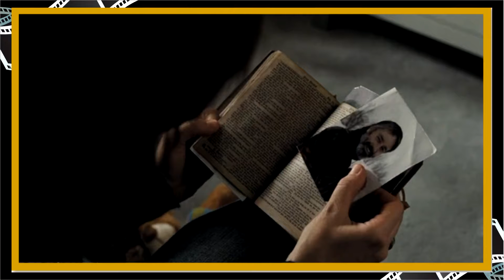ESPECIAL DIA DAS CRIANÇAS: A ÓRFÃ (2009) Bastidores e Curiosidades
Olá, meus amigos! Bem-vindos ao meu humilde canal falando sobre esse universo mágico que é o cinema e também as séries de TV e que desde pequeno sempre gostei e inclusive vivia brincando no meu quintal rsrs.

Hoje venho trazer mais um escaneamento dessa vez para comemorarmos o dia das crianças: A Órfã, escolhidos pelos nossos amigos. Você sabe o que há de errado com Esther? Venha conferir algumas curiosidades e uma análise desse terror psicológico e com um plot surpreendente que também é claro, gerou polêmicas. Bons atores, boas cenas e momentos surreais de um filme inesquecível e que vale a pena ser lembrado e não se esqueça, sempre seremos crianças. Feliz dia das crianças!

Deixe seu joinha, seu comentário e se possível mande para seus amigos: O que você acha do filme e quais suas cenas favoritas?